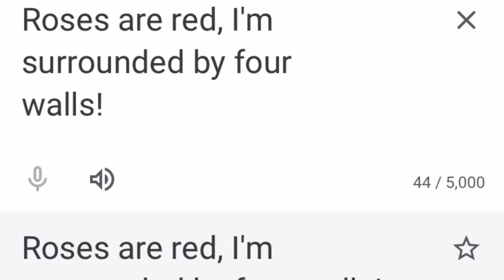Roses Are Red (Bill Jensen Edition 18)